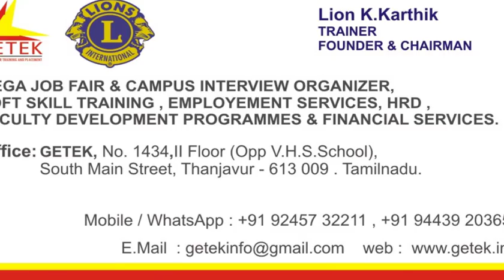Getek - Contact Address